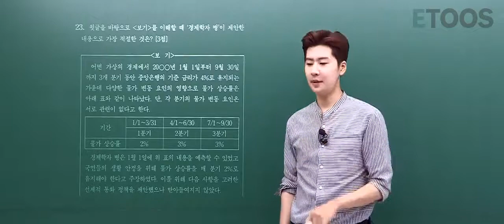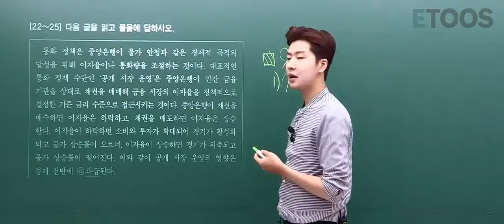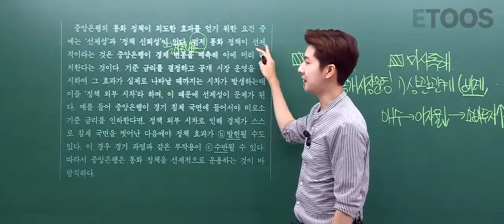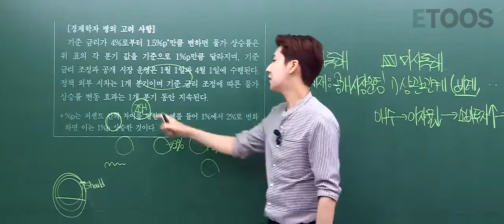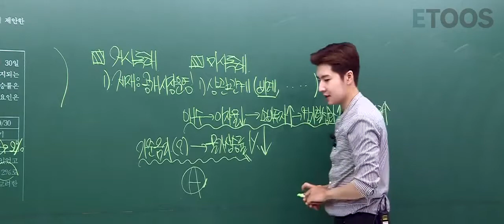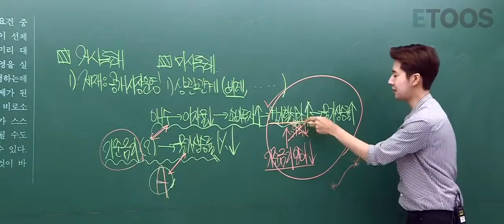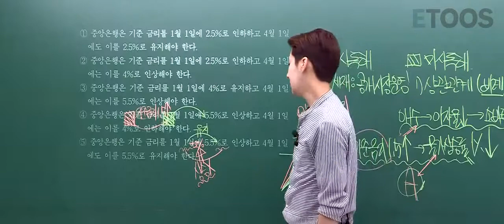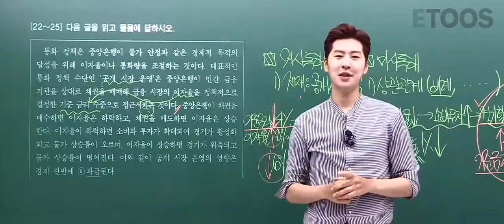[그믐달][긴급] 독서 23번 이자율과 기준금리는 비례가 아니다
고3 모의평가 중 고난도였던 문항을 집중적으로 해설 합니다.

정답률이 17%라 그런가요?
많은 해설지, 해설들이 그에 부응하여,
해설임에도 불구하고 틀리거나 부정확합니다.
독서 23번에서 기준금리와 물가상승률의 관계를 '잘못' 파악하는 사람들이 많은 것 같습니다.
그믐달 선생님의 가장 정확한 해설강의로 확인해 보세요.